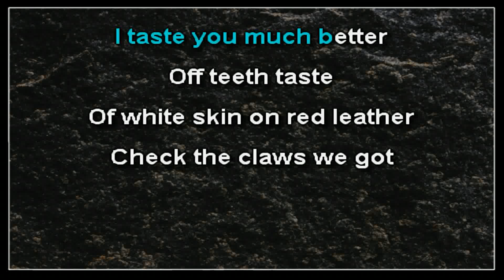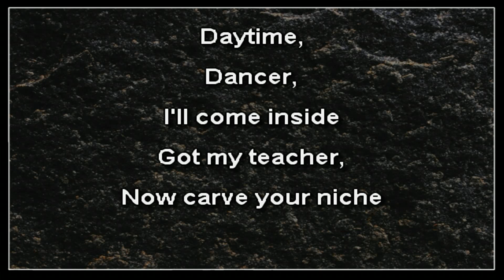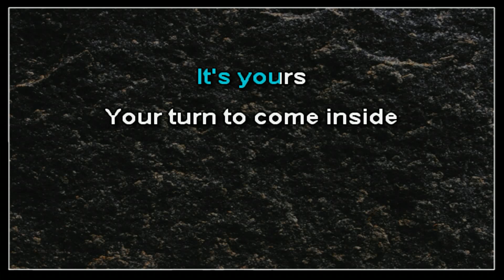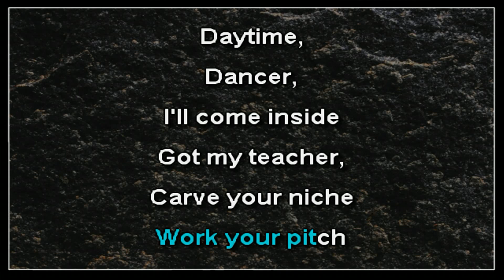Deftones - Korea (karaoke)